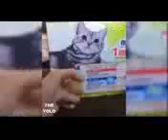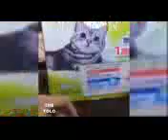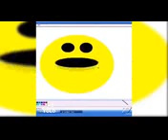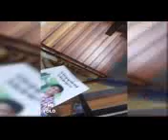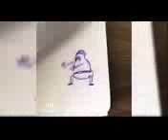Si te ries pierdes nivel 100 bitches | saxxx